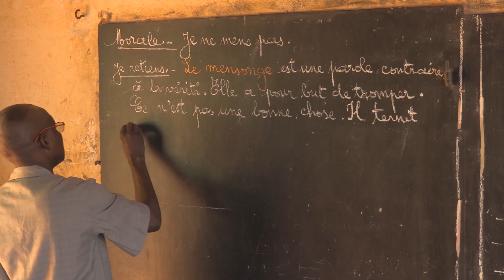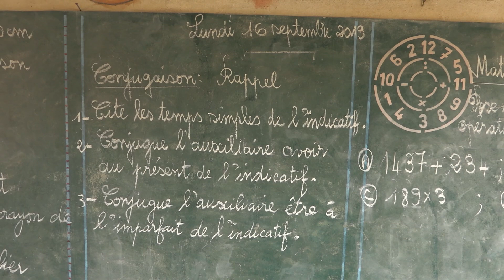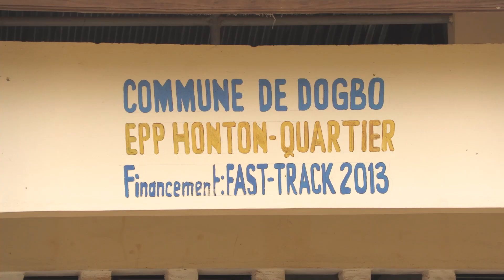Lancement officiel de la rentrée scolaire 2019-2020 par le ministre Salimane KARIMOU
C’est par trois coups sur la cloche que le ministre des enseignements maternel et primaire Salimane KARIMOU a lancé officiellement, ce lundi 16 septembre 2019, les activités académiques de l’année scolaire 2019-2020 au Complexe scolaire Aplahoué-Centre dans le département du Couffo. Tous vêtus de leurs tenues kaki, les écoliers ont répondu présents à cette première journée de la rentrée qui démarre dans la paix et dans la sérénité.

«Depuis l’avènement du régime du Nouveau Départ, c’est la 4ème rentrée qui a démarré sans anicroche. Le Bénin rentre progressivement dans le concert des nations où l'année scolaire commence en septembre….Nous venons de relever le défi d’une rentrée scolaire apaisée qui s’achèvera par avec des résultats éloquents». C’est par ces mots que Salimane KARIMOU a lancé les activités académiques de cette nouvelle année scolaire.

Dans le but de constater de visu l’effectivité de la rentrée et profiter pour recueillir d’éventuelles difficultés auxquelles sont confrontées les chefs d’établissement ainsi que les apprenants, l'autorité s'est rendue dans plusieurs écoles primaires publiques des départements du Couffo, du Mono et de l'Atlantique. Démarrer par le Complexe scolaire d’Aplahoué-Centre où le top a été donné, la délégation ministérielle s'est rendue au Complexe scolaire catholique d'Azovè, au Complexe scolaire Azovè-Centre avant de se rendre à l'école primaire publique de Djakotomey. L'effectivité de la rentrée scolaire a été constatée.

De Dogbo-Zaphi, à Pahou en passant par l’EPP Honton-Quartier toujours dans le département du Couffo, Complexe scolaire Gendarmerie, Ecole urbaine centre et l’EPP Djèhadji dans la commune de Lokossa puis l’Ecole urbaine centre de Comè dans le département du Mono, le constat était reluisant. Les portes des classes ont rouvert, de même que les cantines scolaires. Il faut noter par endroits le manque d’enseignants et de mobiliers. Le ministre Salimane KARIMOU, après avoir réitéré la disponibilité du gouvernement pour son accompagnement, a appelé les associations des parents d’élèves à jouer le rôle qui est le leur.

Le ministre était accompagné pour la circonstance des cadres de son ministère, les directeurs départementaux des enseignements maternel et primaire, des Préfets du Couffo et du Mono et les élus communaux et locaux.